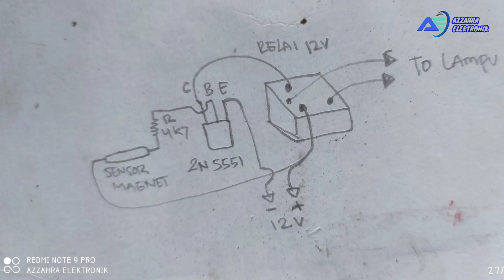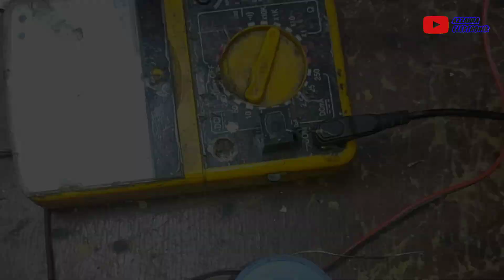mantap!!! saklar lampu dengan sensor magnet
cara membuat sensor magnet untuk menyalakan lampu
Saklar lampu dengan mengaplikasikan sensor magnet lebih mantap karena kita tidak perlu pake saklar manual cara kerjanya di simpan di kusen pintu, nanti untuk sensornya disimpan di kusen sedangkan magnet di simpan di pintu,,, supaya lebih jelas cara pembuatannya bisa cek di video ya...